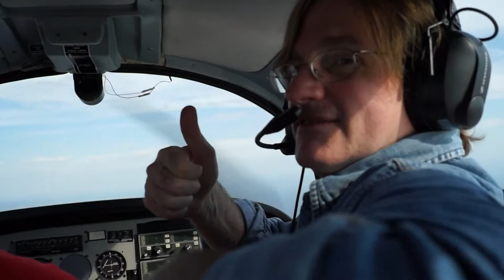Andrew & Andrew & Gordon Gebert on dee plane, dee plane!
Having fun flying. Thank you Andrew. You rock!!!